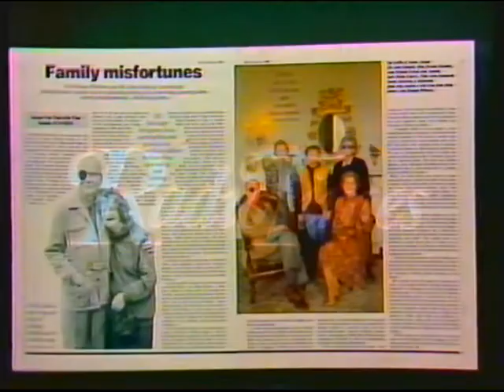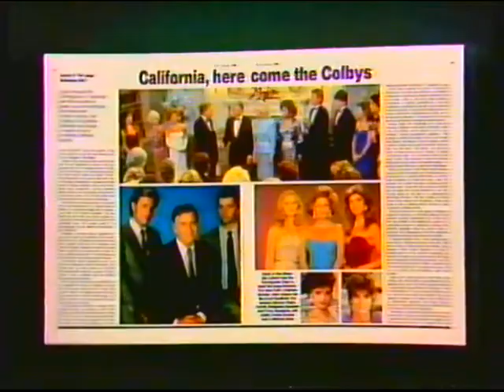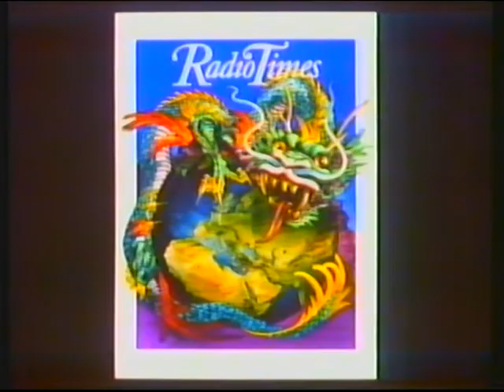BBC1 | continuity | 22nd January 1986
Mark/Marc and Karen Adams from Cardiff were still together as of several newspaper reports in 2016.

End of Look North (Yorkshire)
Weather forecast with Michael Fish
BBC Enterprises promo: Radio Times
BBC1 slide: Sportsnight Special
BBC1 COW globe: The Marriage